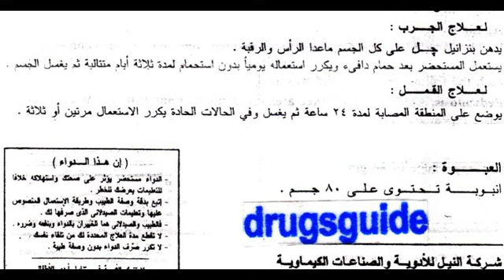بنزانيل جيل benzanil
دواء الجرب
السعر 4 جنيه 80 جرام